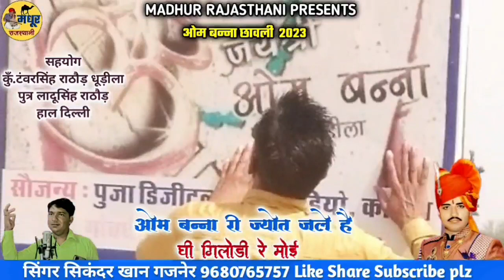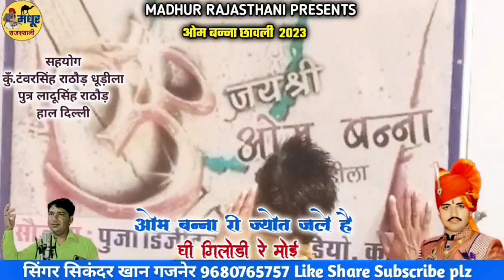ओम बन्ना री ज्योत जले है घी गिलोड़ी रे मोई || ओम बन्ना छावली 2023 || सिंगर सिकंदर खान गजनेर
गायक सिकंदर खान गजनेर की आवाज में ओम बन्ना का यह पर्चा आप लोग एक बार जरूर सुने ज्यादा से ज्यादा लोगों तक इसे शेयर करें और मधुर राजस्थानी यूट्यूब चैनल को अगर सब्सक्राइब नहीं किया है तो अभी सब्सक्राइब कर ले जय ओम बन्ना री सा हुकुम

ओम बन्ना रा परचा
ओम बन्ना के सुपरहिट भजन
गायक सिकंदर खान गजनेर
जय श्री ओम बन्ना सा री
ओम बन्ना की पुण्यतिथि
ओम बन्ना स्पेशल भजन
ओम बन्ना के भजन 2022
ओम बन्ना भजन 2023
ओम बन्ना वीडियो
ओम बन्ना न्यू भजन
सिकंदर खान गजनेर
om banna bhajan
sikandar khan gajaner
new bhajan 2023
new bhajan om banna
om banna hit bhajan
nye bhajan om banna
ओम बन्ना राठौड़ी राजा
राठौड़ी बन्ना